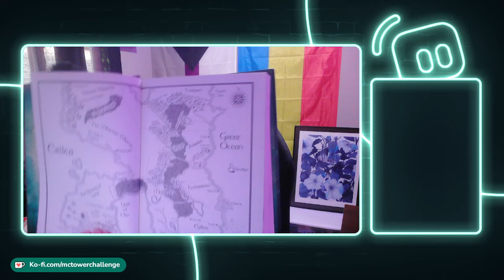Heir of Fire Chapters 1-7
0:00:00 Chapter 1
0:22:05 Chapter 2
0:32:55 Chapter 3
0:55:29 Chapter 4
1:02:46 Chapter 5
1:09:41 Chapter 6
1:27:17 Chapter 7

This was live streamed over on my twitch channel every Friday night